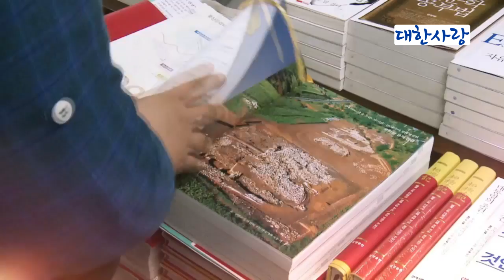총성없는 동북아 역사전쟁ㅣ이 모든 상황에 종지부를 찍을 역사서 환단고기